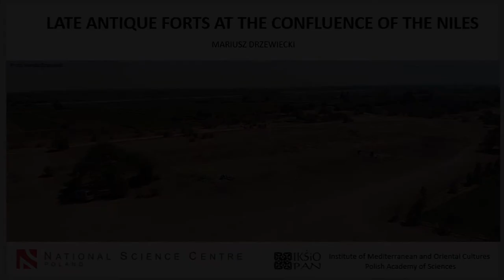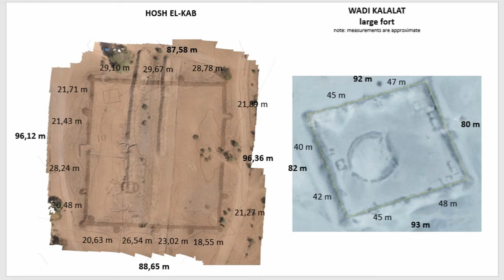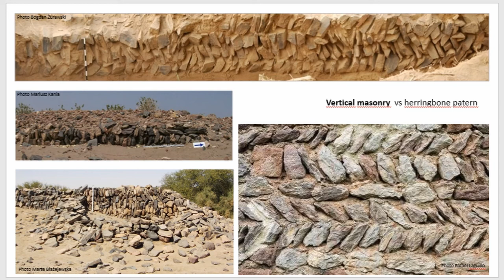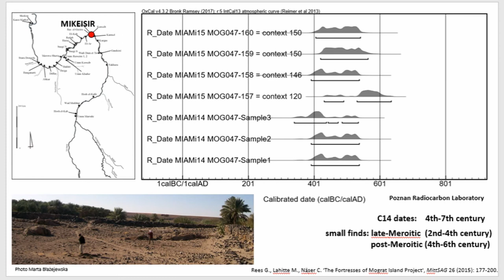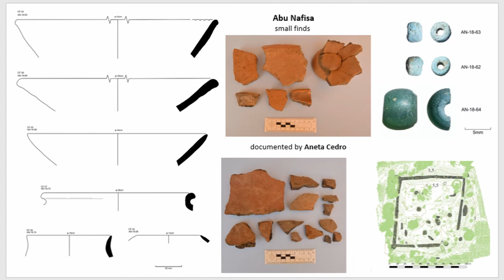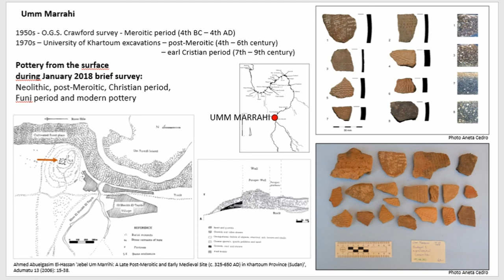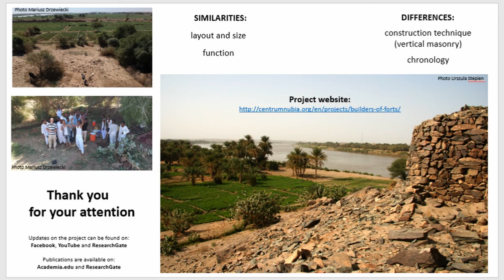LATE ANTIQUE FORTS AT THE CONFLUENCE OF THE NILES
The confluence of the White Nile and the Blue Nile is where the largest cities of Sudan are located (Khartoum, Omdurman and Bahri). On the northern outskirts of Omdurman, there are remains of three regular forts investigated recently by the author. They are dated to the late Antique period. The forts constitute the southernmost end of a chain of fortifications built in the Middle Nile Valley. The chain is approx. 550 km long and starts in the Fourth Cataract Region and ends at the confluence. It consists of altogether 11 fortified sites which resemble regular small forts build across Roman Empire. The late Antique period in the Middle Nile Valley was when Meroitic rulers lost their influence and the region was taken by Nubians who constituted new kingdoms. The period saw conflicts which included Axumite armies and nomadic peoples. Roman influence was strong in the region. Nubians and nomadic Blemmyes living next to the Roman frontier at the First Cataract were made foederātus. This is well confirmed in written sources and by archaeological finds from elite graves of the period. Is the chain of forts another sign of close relationships with Roman Empire? Did Romans provide aid sending their specialists? Where the forts built under the supervision of Roman engineers? If yes, then more similarities with Roman forts should be expected upon closer examination. To explore the subject, first, a detail architectural analysis of the Middle Nile forts was conducted focusing especially on a comparison of the forts metric systems. Then, secondly similar Roman forts were sought and compared in more detail. The results of the analysis will be discussed during the presentation.

Author(s): Drzewiecki, Mariusz (Institute of Mediterranean and Oriental Cultures, Polish Academy of Sciences)